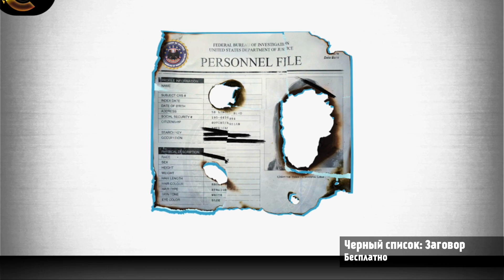5 КЛАССНЫХ ИГР ДЛЯ ANDROID - Game Plan #930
Обзоры снимаются на планшете NVIDIA SHIELD Tablet.